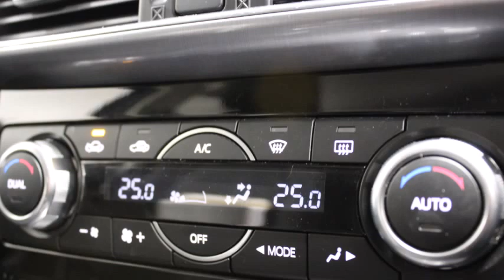152D1165 Mazda CX 5 Executive SE Automatic